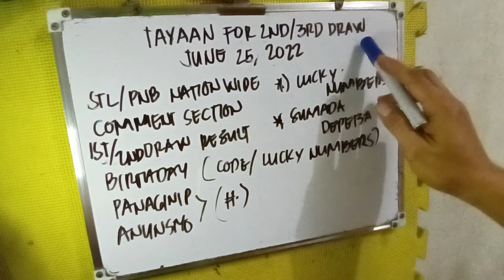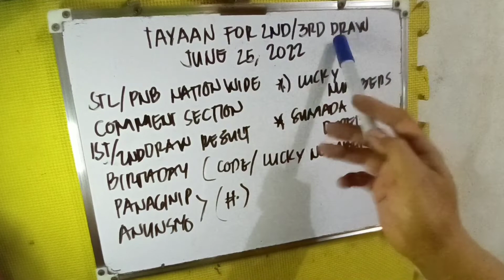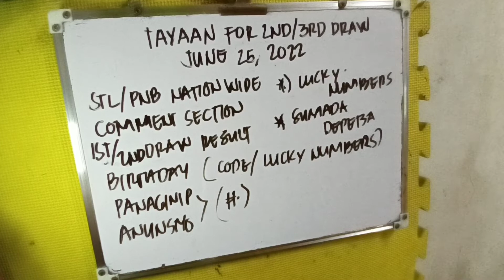STL/PNB NATIONWIDE TAYAAN FOR 2ND DRAW & 3RD DRAW JUNE 25, 2022. DITO MAGCOMMENT NG DRAW RESULT.